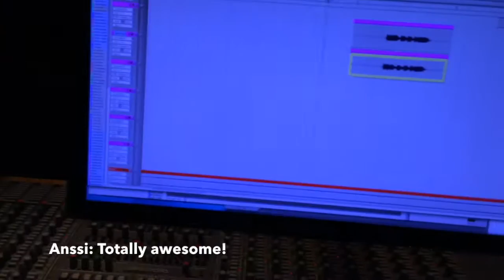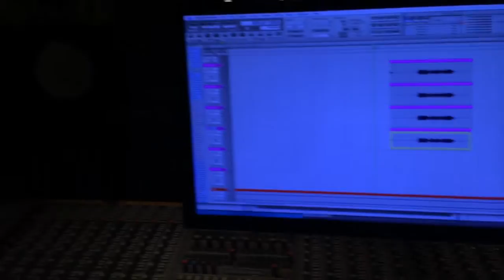Episode 14: Making of Ensiferum album One Man Army - Heathen Horde shouts pt1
Video from September 2014.
This video was originally supposed to be released during the recording session as studio diary. Due circumstances not related to Ensiferum the video was never released. As I have some two dozen cool videos from the session, I decided to upload them on YouTube with the permission of the band.

This 14th video is about the Heathen Horde verse shout recording. I love the energy the band delivers. See how Sami is giving 110% and you can hear it on his voice as well. On the previous album they had layered individual vocal tracks like 100 or so. On this album I recorded 3-5 people around the mic on 4-6 tracks. Ensiferum told me this choir & shout I had created sounded so much bigger than anything they had ever done.

Starring:
Emmi Silvennoinen
Jukka-Pekka “Jukkis” Miettinen
Markus Toivonen
Petri Lindroos
Sami Hinkka

Music copyright : Ensiferum & Metal Blade Records, Inc 2015.

Cover photo by Ester Segarra 2014.

Video editing, audio produced, recorded, mixed & mastered by A. Kippo @ Astia-studio A (Lappeenranta, Finland).

Anssi Kippo
Astia-studio
Lappeenranta, Finland.